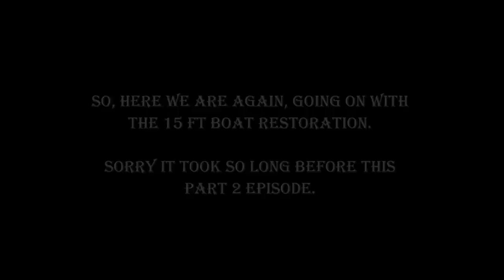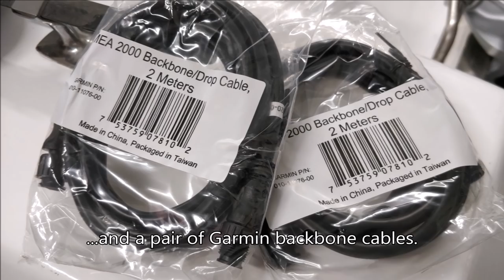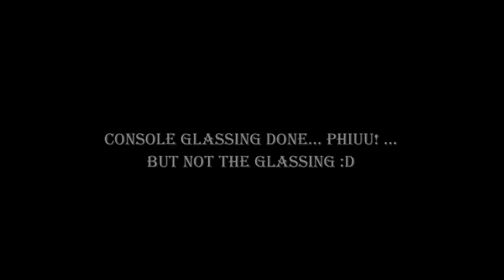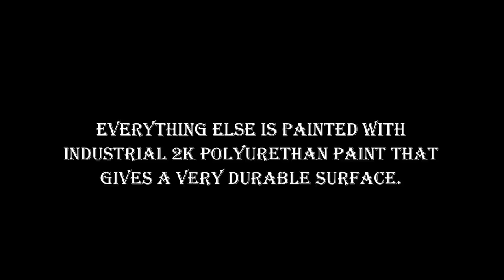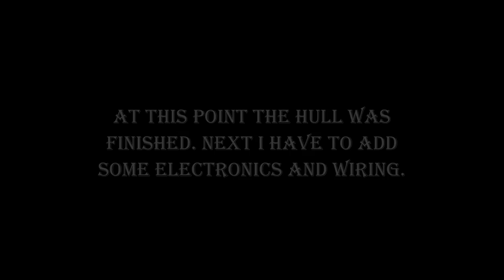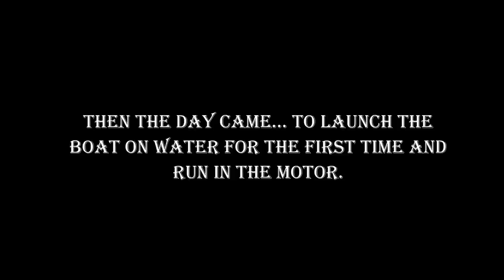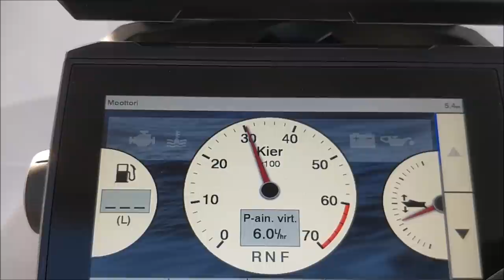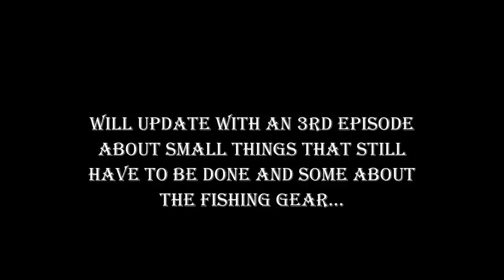Half Cabin Boat Restoration and Modification Project - Part 2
Part 2 video of an old 1978 'Sofa 15 Hardtop' half cabin boat restoration and modification to a trolling boat.

Part 3 coming later.